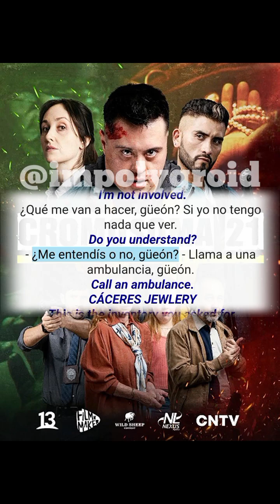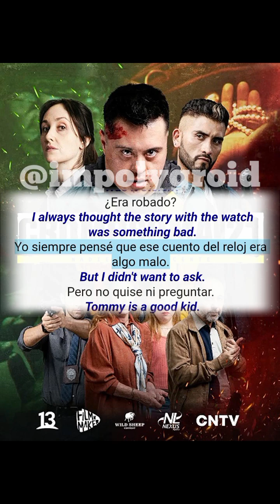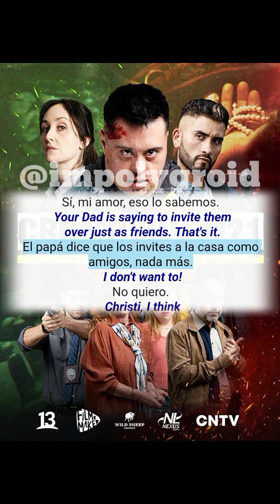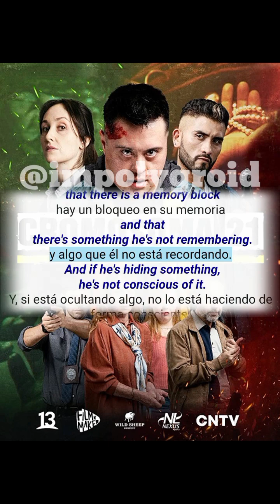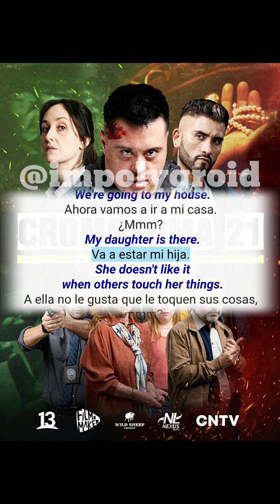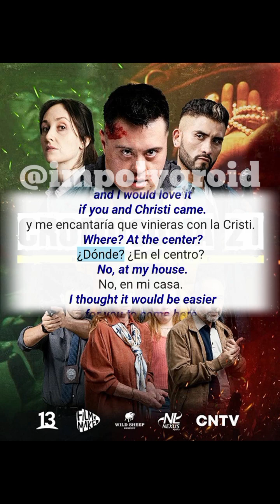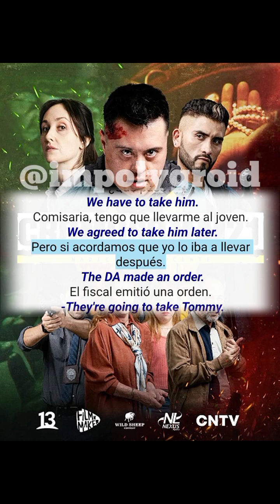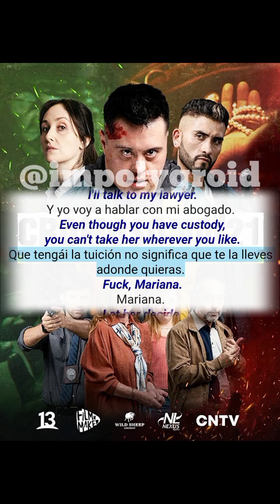Learn Chilean Spanish 🇨🇱 Practice Your Chilean Spanish Listening & Speaking Before You Go To Sleep 3